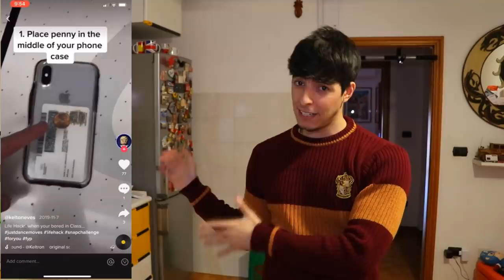PROVO I LIFE HACKS (TRUCCHETTI) DI TIKTOK VIRALI!! *FUNZIONANO* (PARTE 2)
YOSFAMILY! Oggi ho deciso di provare i life hack di tiktok nella vita reale! Siamo riusciti anche a fare le mascherine fatte in casa ahaha
Buona visione!